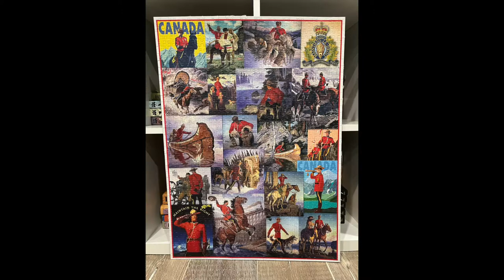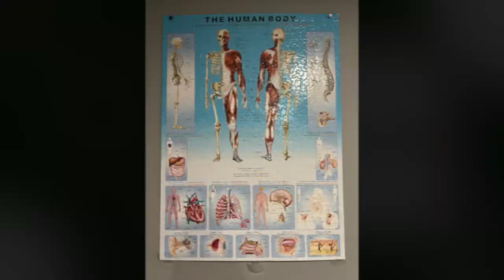🧩 PUZZLE COLLECTION 🧩 Part 2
Hey everyone! Welcome to part 2 of my puzzle collection! This is just a quick video of all my glued puzzles. I use standard clear 'classroom' glue which works perfectly for me. Enjoy!

LINKS TO THE PUZZLES:

- Animal Kingdom (Ravensburger)
- Road Trip (Buffalo)
- Disney Classics Collage (Ceaco)
- Jerusalem 3000 Piece (Trefl)
- Christmas Toy Shop (Buffalo)
- Wild Horses (Ravensburger)
- Little Mermaid (Ravensburger)
- Chickadees and Lilacs (Cobble Hill)
- Summertime Sunset (Buffalo)
- London (Ceaco)
- Musical Instruments (Eurographics)
- Dolphins (Buffalo)
- Lion & Butterflies (Buffalo)
- Bunny & Kitten (Clementoni)
- Canadian Mounties (Eurographics)
- 1630 Map of the World (Eurographics)
- Human Body (Eurographics)